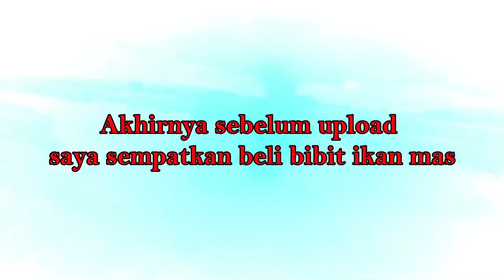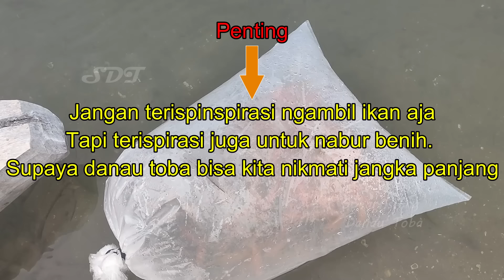Nekat! orang ini suka nyelam disini karena sering ada penampakan ikan besar. Spearfishing danau toba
teman teman spearfishing danau toba pada video kali ini saya berburu ikan ke danau toba. saya mendapat ikan mas yang sangat besar dan dapat gurame yang besar juga dan beberapa ikan nila danau toba. Dalam video ini juga saya menabur benih ikan mas di spot tempat saya berburu ikan dengan tujuan supaya tetap lestari untuk kita bisa nikmati jangka panjang.

Tonton juga.

instagram saya @krisanto_manullang